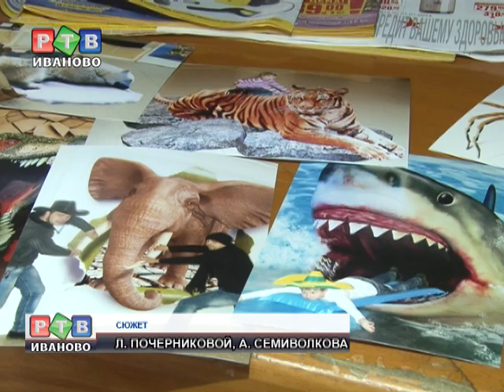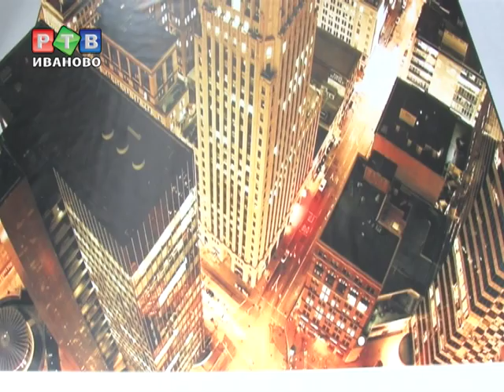3D выставка в Иванове